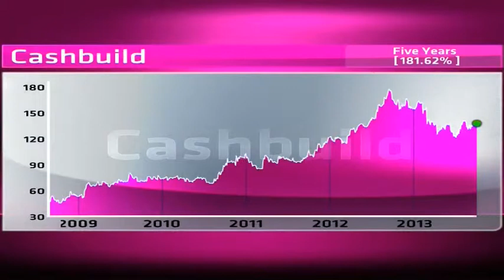Cashbuild - Hot or Not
Guests Daniel Isaacs from 36One Asset Management and our resident expert Paul Theron from Vestact decide whether Cashbuild is hot or not.